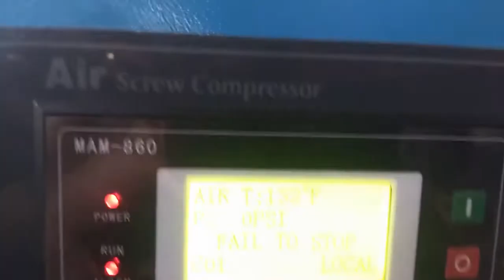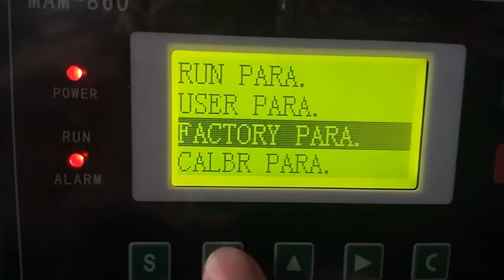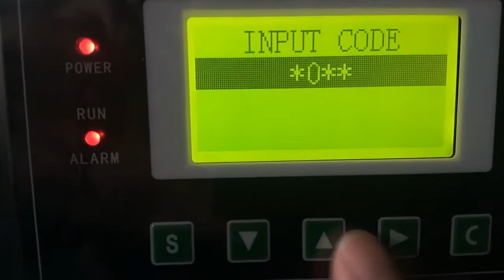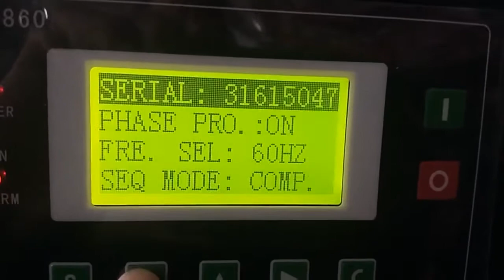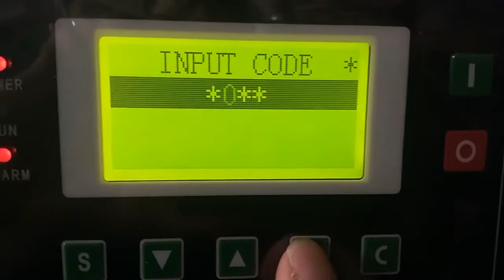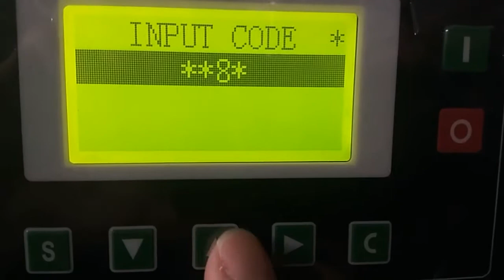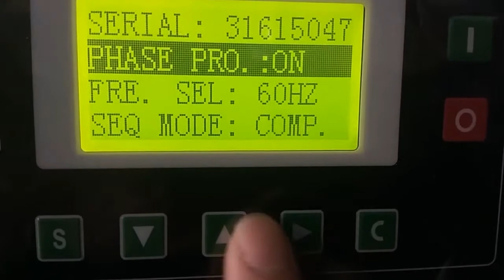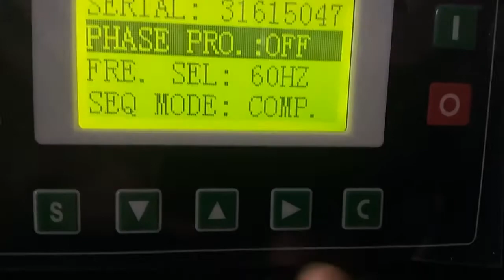Screw Compressor Phase Reverse Problem, Phase Protection Solutions FAIL TO STOP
"Troubleshooting Rotary Screw Air Compressor: Understanding and Fixing Phases Reverse Issue"
MAM 880 Rotary Screw Air Compressor